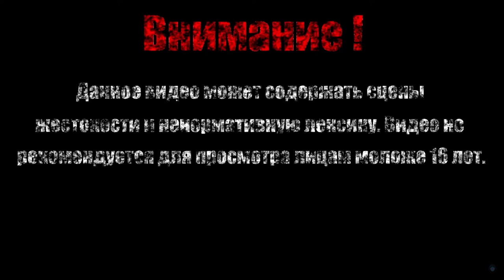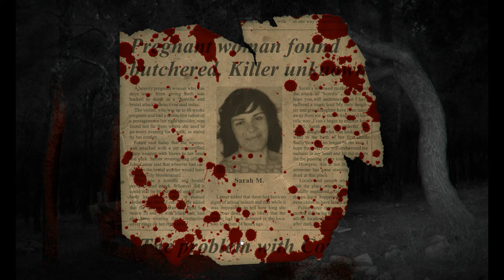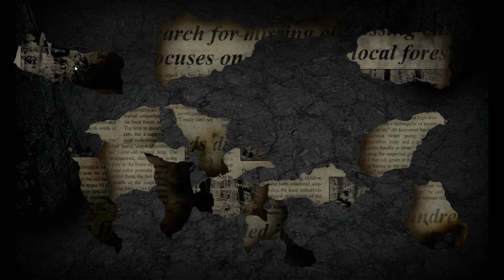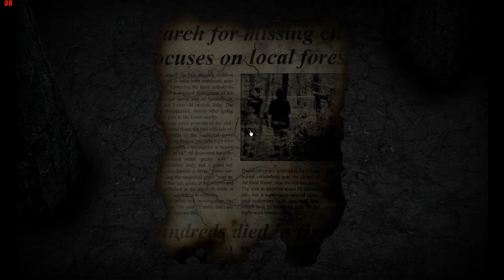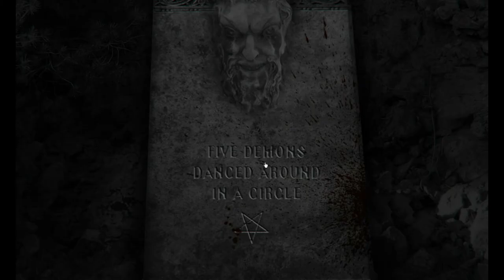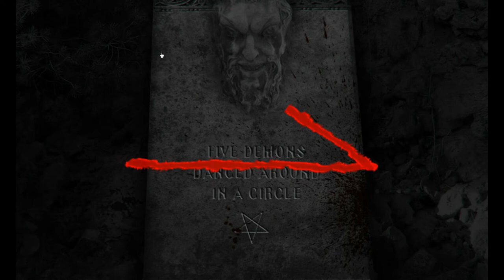НАСТОЯЩИЕ УЖАСНЫЕ ИСТОРИИ【Real Horror Stories】#1